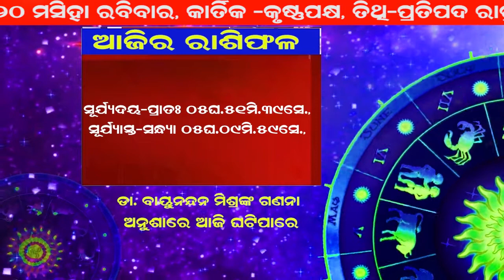Jyotisha Vichara-01.11.2020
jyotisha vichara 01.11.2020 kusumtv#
Dr. Bayunandan Mishra, Kusum Tv